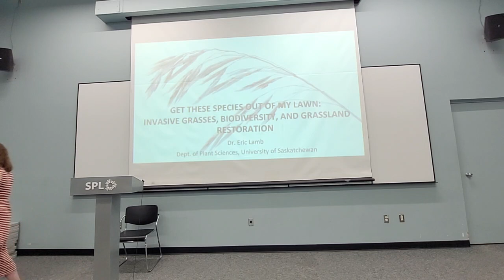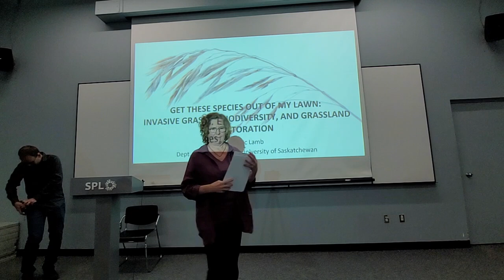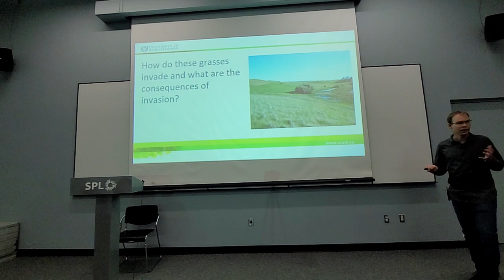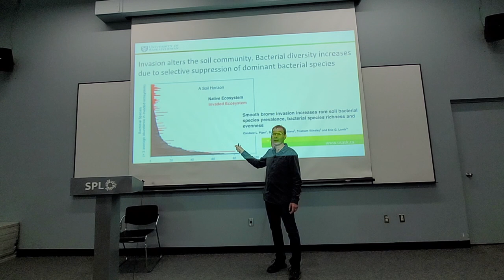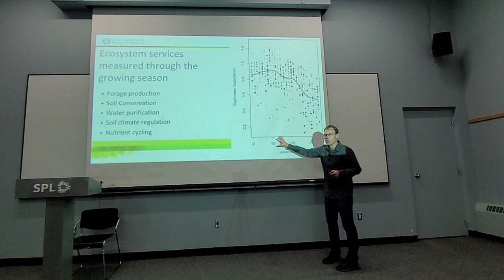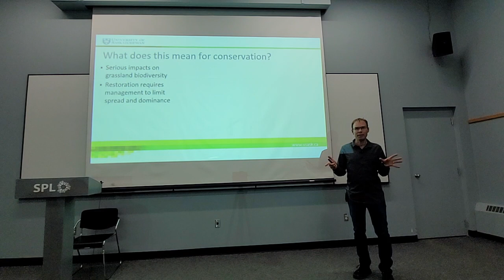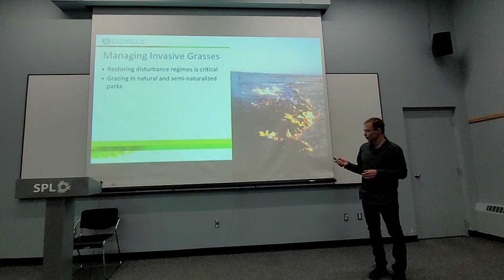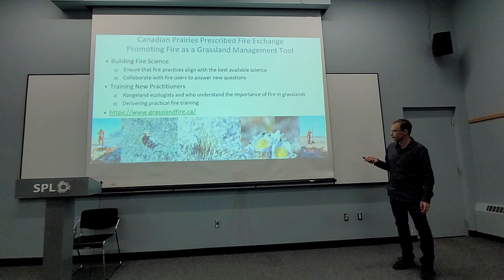Sustainability Speaker Series: Get These Species Out of My Lawn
Invasive forage and horticultural grasses such as Smooth Brome and Kentucky Bluegrass are some of the most significant threats to remnant native grasslands. Dr. Eric Lamb of the Department of Plant Sciences at the University of Saskatchewan will discuss why these species are such a problem and how they can be controlled. Co-presented with Friends of the Saskatoon Afforestation Areas Inc.

The Sustainability Speakers Series is a monthly event hosted by Saskatchewan Environmental Society volunteers and the Saskatoon Public Library.